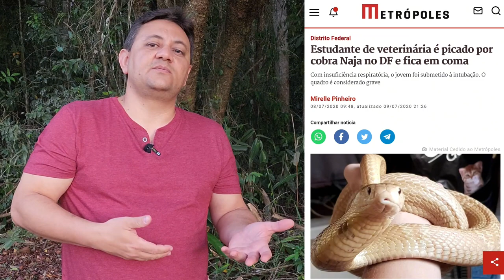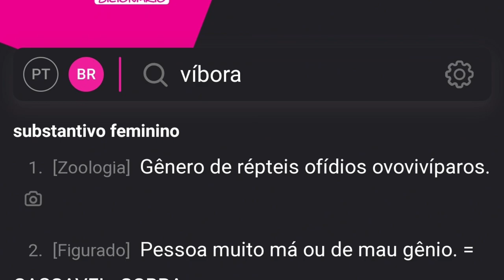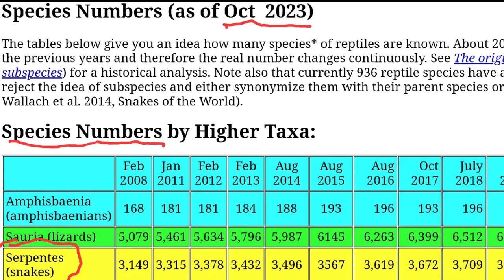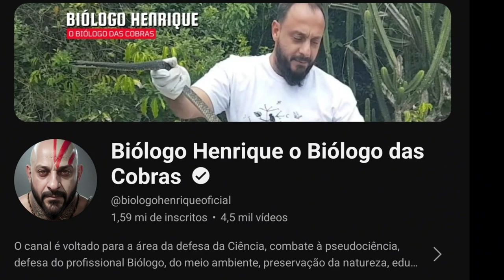Cobra e serpente aprenda a diferença ! Qual a diferença entre cobra, serpente e víbora ?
O correto é Cobra ou serpente?
Qual é o termo certo em português? Falar "cobra" ou "serpente"? Há diferenças entre eles?
Qual a diferença entre cobra, serpente e víbora?
As pessoas chamam esses répteis rastejantes e sem pernas de cobras, serpentes ou até mesmo víboras. Mas será que existe diferença entre elas?
Depois da picada que o estudante de medicina veterinária levou da Naja Kaouthia, o interesse pelas serpentes aumentou. mas, qual a diferença entre Cobra e Serpente?
Apesar de os nomes “cobras” e “serpentes” possuírem significados diferentes em algumas partes do mundo, no nosso país eles são usados como sinônimos. Não está errado utilizar o termo cobra, mas o mais adequado é utilizar serpente.
A naja é uma serpente ou uma cobra? E a cascavel, a jararaca, a Surucucu-pico-de-jaca, a Coral-verdadeira, a Mamba Negra, a Cobra-Rei, a Taipan, as cobras marinhas, jiboias, o que são?
Nesse vídeo você vai aprender a diferenciar Cobras, serpentes e víboras, sem complicações. Com linguagem bem simples e de fácil aprendizado.

CAPÍTULOS:
00:00 Teaser
00:23 Introdução
02:28 Conteúdo
08:02 Conclusão

SOBRE O CANAL:
Educação Ambiental com Serpentes. Dicas de: Porto Seguro/BA, Mountain Bike, Viagens e muito mais...
Nosso maior OBJETIVO é oferecer dicas e informações valiosas que possam ajudar pessoas que compartilham das mesmas paixões que nós:  as SERPENTES, a VIDA NO MUNICÍPIO DE PORTO SEGURO-BA, o MOUNTAIN BIKE (MTB),  VIAGENS, PASSEIOS; e tantas outras paixões que nos motivam a viver!

JAIRO VINICIUS:
- Educador Ambiental;
- Especialista em Serpentes e Animais Peçonhentos/Venenosos;
- Certificado pelo Curso "Herpetologia com Ênfase em Serpentes" (Projeto Serpentes do Brasil)
- Certificado pela Ação de Extensão "Acidentes Ofídicos no Oeste da Amazônia" (Paulo Bernarde);
- Certificado pela Ação de Extensão "E Tome Ciência: Fauna Online" (Paulo Bernarde);
- Mestrando em Ciências e Tecnologias Ambientais (Cursando), pela Universidade Federal do Sul da Bahia (UFSB);
- Pós-Graduando em Zoologia (Cursando), pela Faculdade Metropolitana;
- Pós-Graduado em Tecnologias na Aprendizagem (2017), pelo Centro Universitário SENAC;
- Graduado em Licenciatura em Computação (2015), pelo Instituto Federal da Bahia (IFBA);
- Técnico em Eletrônica com ênfase em Telecomunicações (2000), pelo Colégio Graham Bell.

VÍDEO: Smartphone Samsung Galaxy S22 Ultra
VÍDEO: GoPro Hero 5 Black
ESTABILIZAÇÃO: Gimbal DJI Osmo SE
ÁUDIO: Microfone BOYA BY-WM3T2-U2
EDIÇÃO DE IMAGENS: App Canva
EDIÇÃO DE VÍDEO: App CapCut